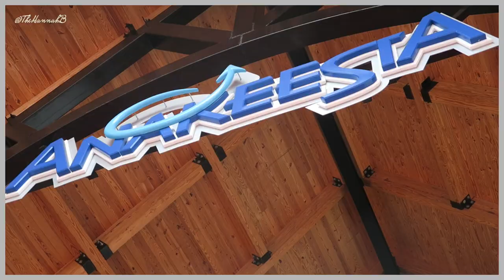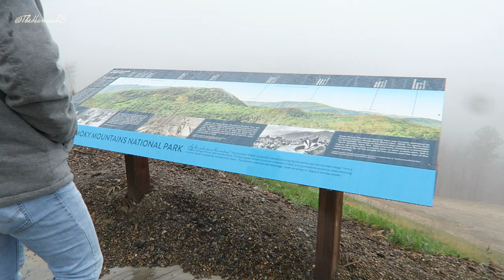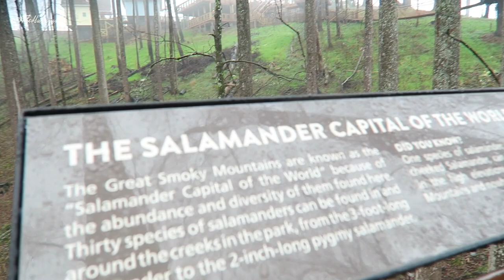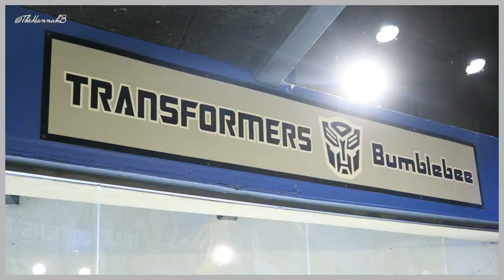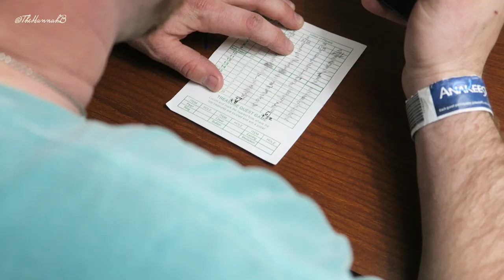Salamander Capital of the World & Snow! |TRAVEL VLOG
† 4.7.18

     Naomi's Instagram: @nnaomib